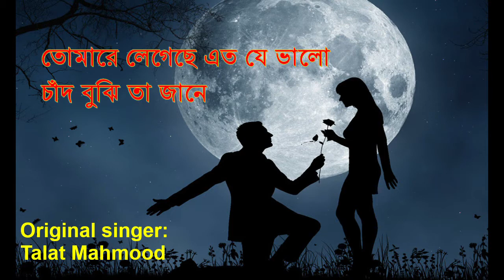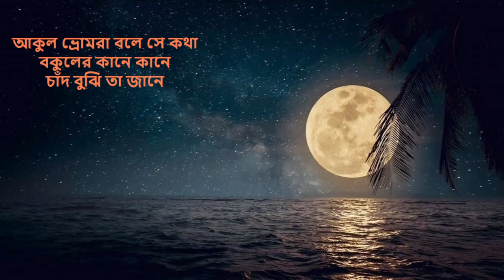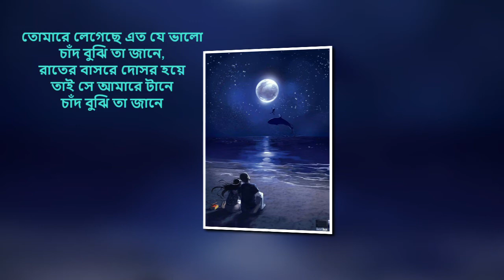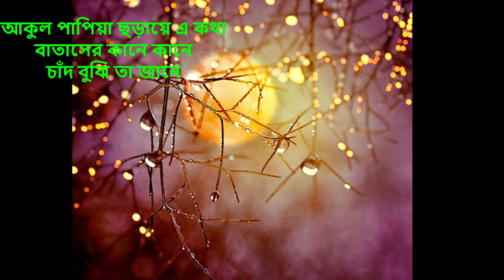Tomare legechhe eto je valo chand bujhi ta jane albert albert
Tomare legechhe eto je valo chand bujhi ta jane albert albert is a nice song of Bangla old film sang by Talat Mahmood. Its very popular and romantic song and loved by all. I tried to sing it by my own voice with a harmonium. But it something wring please don't mind. Here the meaning of this song.
know that I like the moon so much that you understand it, so he pulls me in the
night bus,
so he pulls me. You know
that
I like the moon so well that he understands

the stars in the night sky
. I have kept Dwipali burning in
your name in the hope
The anxious brooms say that he understands the moon in
Bakul's ears,
he knows that
you like it so much that he
understands the good moon, he
stays in the night bus
so he pulls me

so close that I wanted you to give me so
much love.
So much so that
I found Sahib alone in the silent darkness.
Anxious papaya spreads in
the ears of the wind.
You know the moon understands that you like it
so much that
you know the moon understands so well, being a
night owl
So he pulls at me.
Education for all and My music videos is my own video that I sang and made my music video with my own voice as ami je solsha ghore, aj ei bristir kanna dekhe, amar sarata din meghla akash, tumi ele boshonto ashe bone tumi je amar kobita, chokh je moner kotha bole most of these song from Manna Dey, old bangla film song, Srikanto Acharya etc. I like to sing all of these song with my own voice with only one instrument. I think song lovers love these song. But if dont please dont mind.